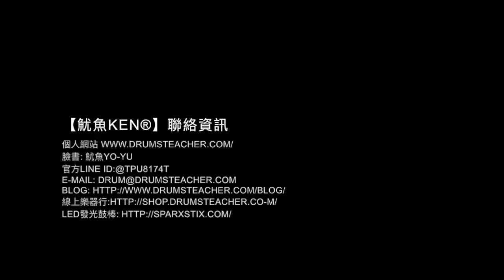【爵士鼓手魷魚kEN®】🥁 DrumsTeacher.com ( 2018-02 🎵 鼓學員 ；爵士鼓課程- 樂器 ) Drum Cover Practice SparxStix 發光鼓棒